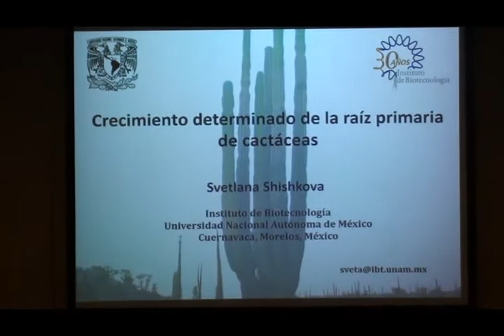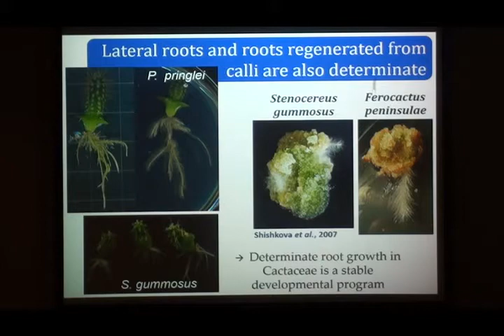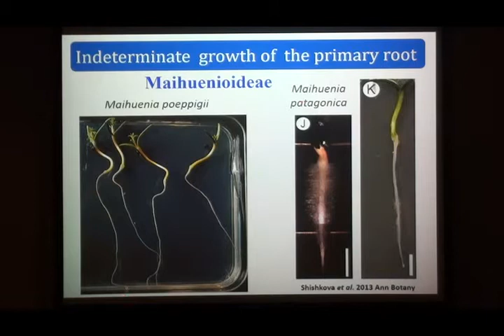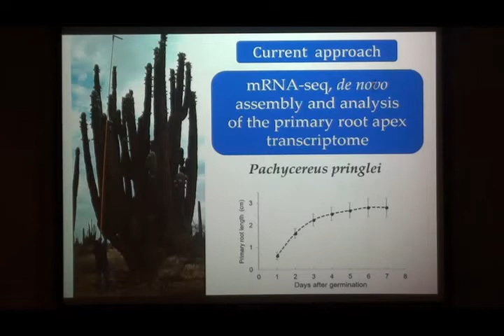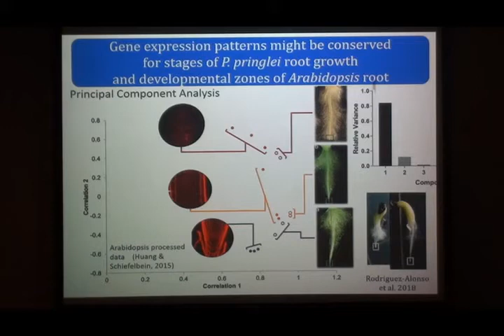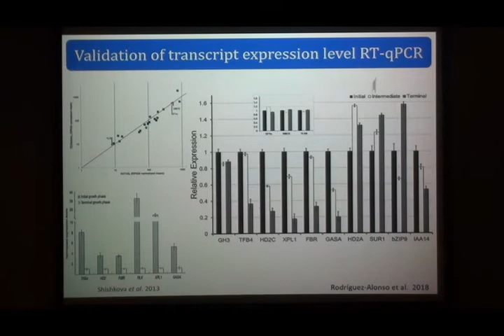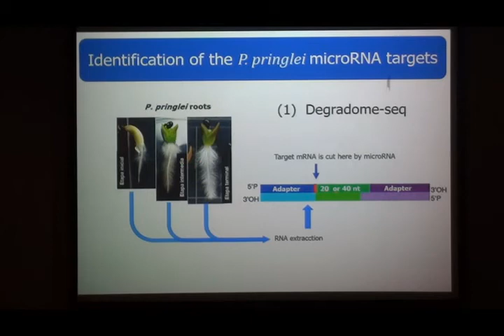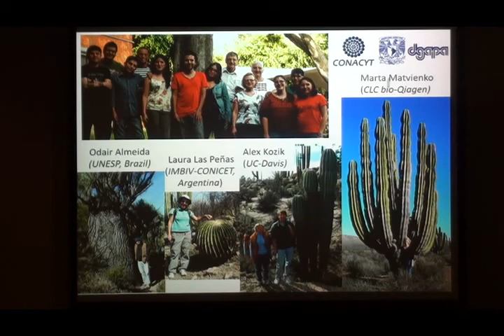Crecimiento determinado de la raíz primaria de cactáceas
Seminarios IB: 12 de junio de 2018